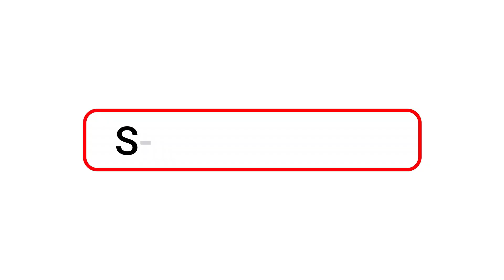【平屋のススメ】3つのポイントをわかりやすく解説！平屋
平屋専門S-CRAFTがお送りする快適な平屋の作り方。
3つのポイントを抑えあなたに合った平屋を見つけよう